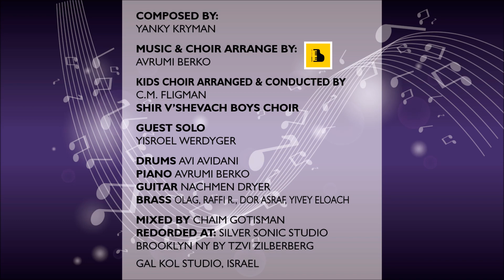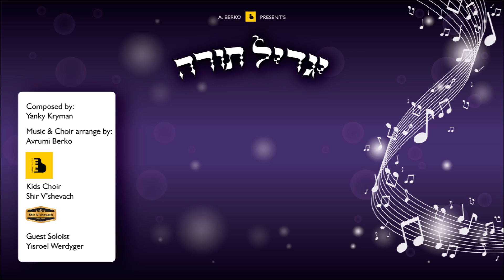New Single - Yagdil Torah - Yisroel Werdyger, Shir V'shevach Boys Choir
COMPOSED BY: YANKY KRYMAN
MUSIC & CHOIR ARRANGE BY: AVRUMI BERKO
GUEST SOLO: YISROEL WERDYGER
KIDS CHOIR ARRANGED & CONDUCTED BY
C.M. FLIGMAN - SHIR V’SHEVACH BOYS CHOIR
SPECIAL CREDIT FOR YANKY KRYMAN

DRUMS: AVI AVIDANI
PIANO:  AVRUMI BERKO
GUITAR: NACHMEN DRYER
BRASS: OLAG,  RAFFI R., DOR  ASRAF, YIVEY ELOACH

MIXED BY CHAIM GOTISMAN
REDORDED AT: SILVER SONIC  STUDIO BROOKLYN NY BY TZVI ZILBERBERG, GAL KOL STUDIO,  ISRAEL